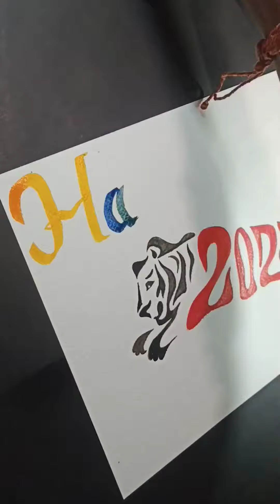New year special drawing 🔥🔥🔥art